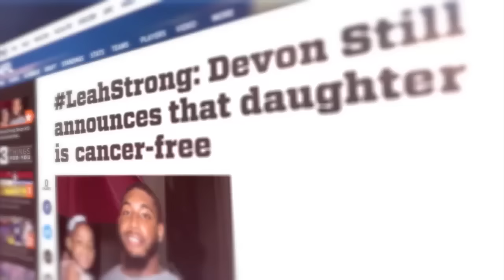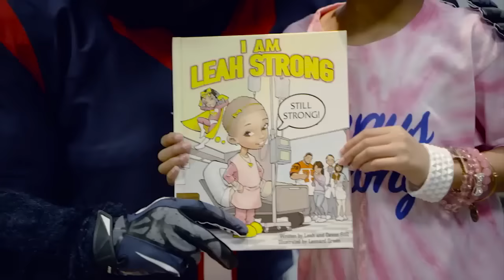Super Bowl: Devon and Leah Still Inspire Cancer Patients (Extended Version)| SUPER BOWL LI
Watch the full cut of Devon and Leah Still's inspirational feature from Super Bowl Sunday.